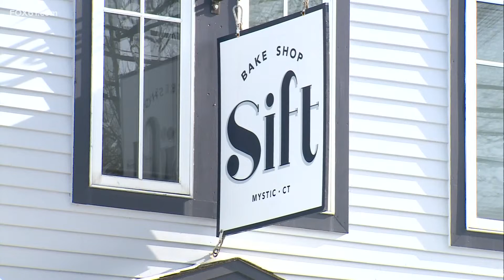Southeastern Connecticut communities continue blizzard snow cleanup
Public works crews hard at work in the Mystic business district, on the Stonington side of the river, carting snow away on Monday, the weekend after a blizzard hit.